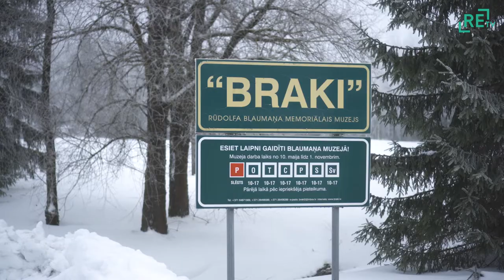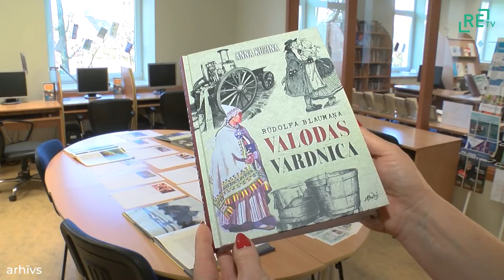Aicina ziedot Braku Annas piemineklim